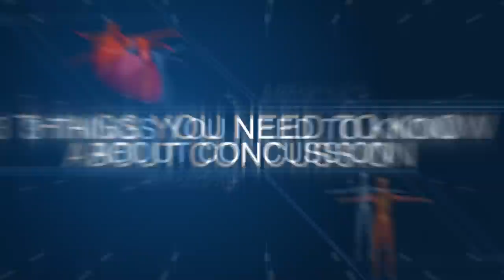Three Things You NEED to Know About Concussion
Welcome to the first instalment of my video blog. Amid the massive coverage of concussion, what are the three most important things to follow? Get the answer here.